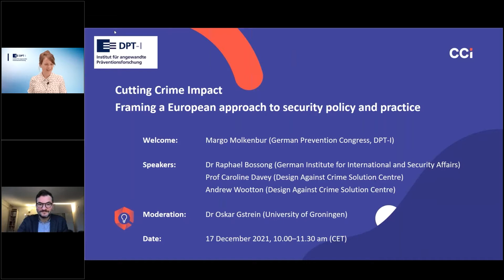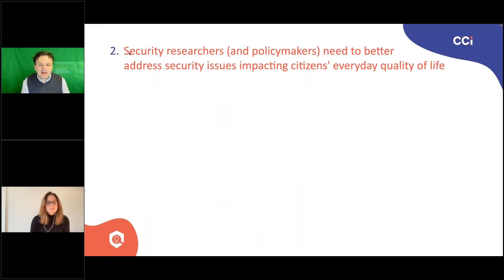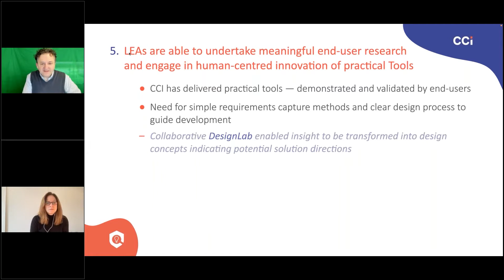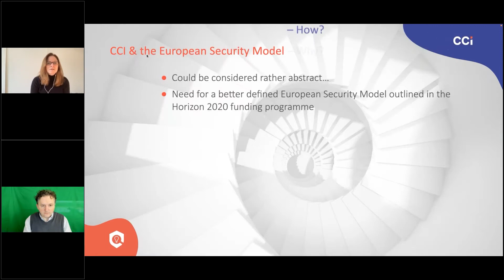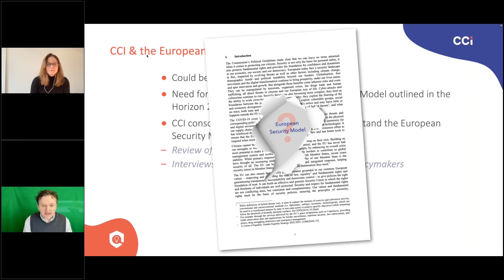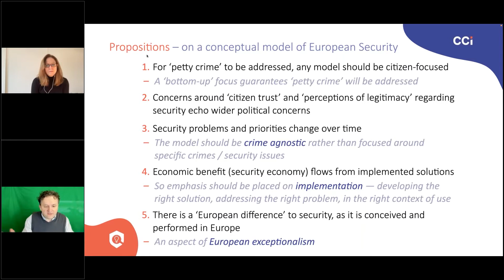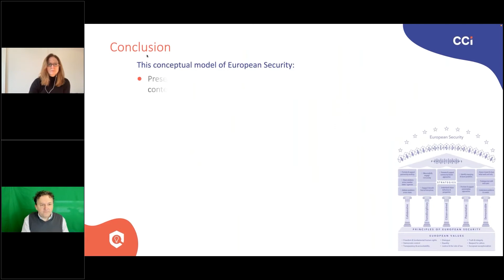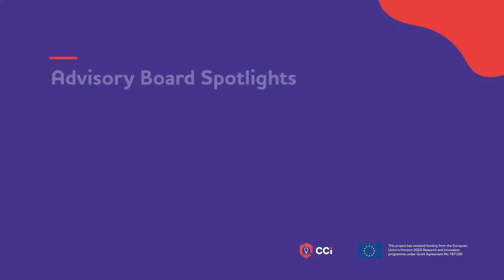Cutting Crime Impact — Framing a European approach to security policy and practice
The EU-funded Cutting Crime Impact (CCI) project is coming to an end and so is the 10-part webinar series with the German Prevention Congress (DPT). The final webinar will give an overview of the CCI project over the past three years and an outlook on how project results can be used appropriately, wisely and sustainably.

We will start with a keynote by Dr Raphael Bossong, who will put the CCI Project into a European contemporary spirit. He will give us a brief overview of security policy in Europe up to the start of the CCI project and reflect on the European trends we are currently moving in. He will explore what is missing in the current European security policy regarding the fight against high-impact petty crime and how CCI can contribute to these challenges.

Afterwards, Professor Caroline Davey and Andrew Wootton, CCI Project Coordinators, will reflect on Cutting Crime Impact. Thinking back and looking forward: they will talk about lessons learned and future steps for CCI.

The need for a better defined European Security Model was outlined in the Horizon2020 research programme. CCI was asked to intergrate high-impact petty crime into the European Security Model. Yet research undertaken during the project found that a definitive European Security Model does not actually exist, therefore we created our own, new version of a European Security Model – a human-centred conceptualisation of security, which Professor Caroline Davey and Andrew Wootton will present in this webinar.

We will conclude the webinar with short statements from the Advisory Board Members who have accompanied and supported the project. We are looking forward to you joining us and your questions and comments.

Referent*innen / Speakers
Dr Raphael Bossong (German Institute for International and Security Affairs),
Prof Caroline L. Davey & Andrew B. Wootton (Design Against Crime Solution Centre),
as well as Partners and Advisory Board Members of the CCI project

Dr Raphael Bossong is an Associate at the German Institute for International and Security Affairs (SWP) where he is responsible for EU Justice and Home Affairs. Previously, he worked at the Institute for Peace Research and Security Policy and at the Global Public Policy Institute. His research fields include, EU counterterrorism policy, crisis management border security and effects of the migration crisis on the EU.

Professor Caroline Davey and Andrew Wootton are co-directors of the Design Against Crime Solution Centre — a unique design research partnership with Greater Manchester Police, the Landeskriminalamt Niedersachsen (DE) and DSP-groep b.v. (NL). For the past 20 years, Caroline and Andrew have led research into the use of evidence-based design to create human-centred product and service solutions to societal challenges. They are currently leading the €3m European Commission funded research programme Cutting Crime Impact (CCI),

In collaboration with key stakeholders and industry partners, Caroline and Andrew led the research and product development work that resulted in ProtectED Community Interest Company (CIC)—a design-led social enterprise that seeks to improve the safety, security and wellbeing of university students by raising standards across the higher education sector Caroline and Andrew have published widely on the use of human-centred design to address issues related to social responsibility, and were invited to author a volume of Gower's seminal Socially Responsible Design series. Design Against Crime: A human-centred approach to safety and security outlines the development of Design Against Crime in the UK, and its wider impact on design research, practice and policy across Europe.